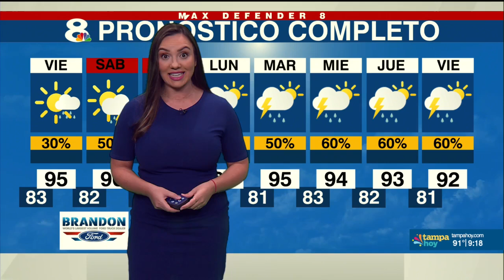Mucho calor para el fin de semana en la Bahía de Tampa - Noticias Tampa Hoy